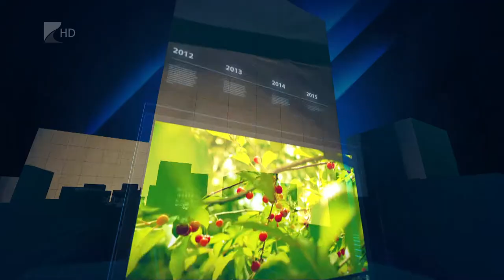35 perc - 2022.06.01.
Témák:

1. Segítség a bajban – még mindig dolgozik a határon a megyei Vöröskereszt
2. Államtitkári vizit – Beregsurányban járt Soltész Miklós
3. Tűz a hulladéklerakóban – öngyulladás okozta a tűzet Oroson